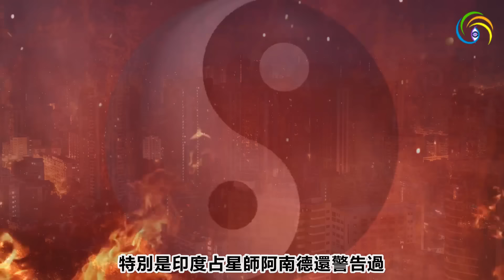🔥🔥快逃❗天被燒紅了❗ 呢僅系大災預告 還有"毀滅性大災"恐在4月前爆發❗ ❓